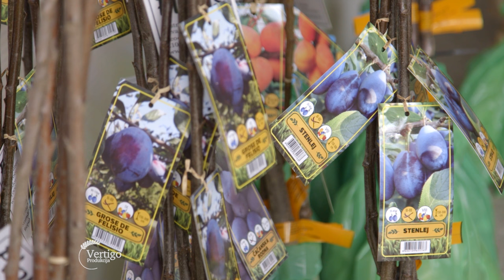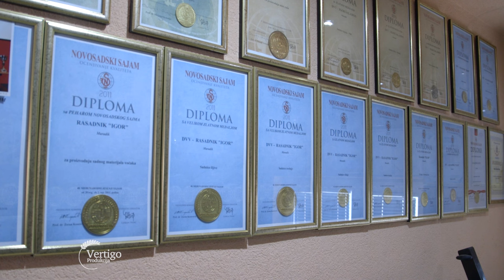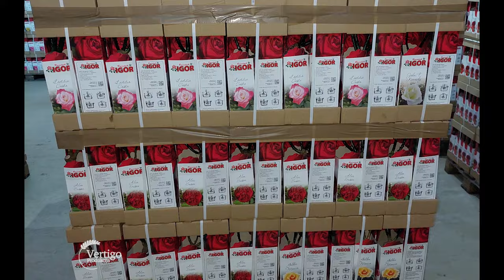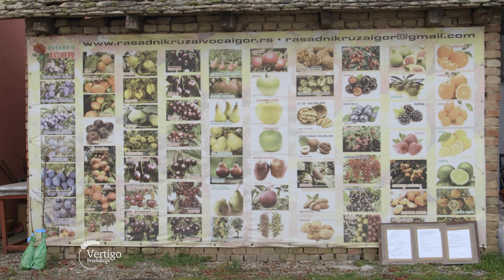Rasadnik VOCNIH vrsta i RUZA u MARADIKU - U nasem ataru 1038